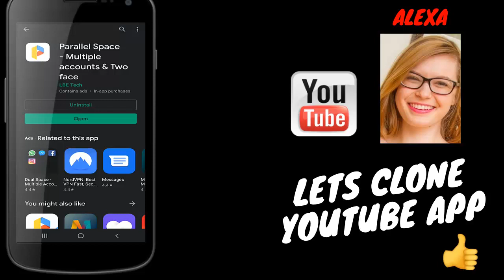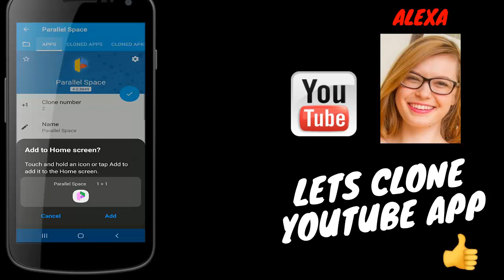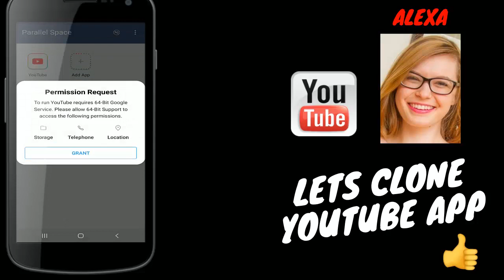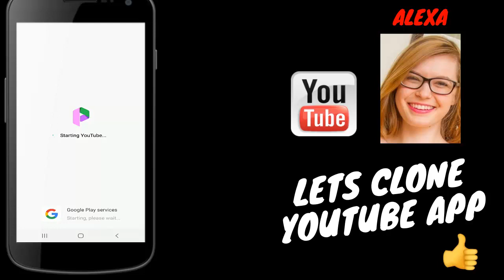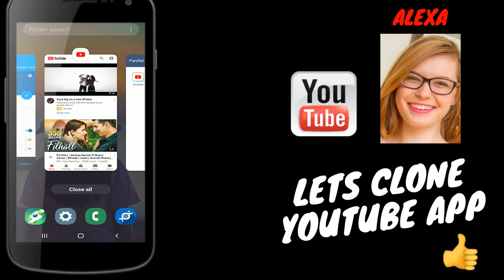How to Login multiple YouTube accounts in one android Mobile/device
Ok then boys and girls. this is Raveena and am from today, at your service to answer your problem without any delay. today is the time to give you the most asked question about YouTube app or any pre-installed apps which are already in android devices. or you can not remove them from your android mobile or devices without root access. Lets make it clear to you, now its time to give you the whole new idea about YouTube app. Lots of people want to login their multiple youtube accounts into one device. but due to pre-installed youtube app, you can not clone YouTube app. let me give you the way, how to make multiple YouTube clone apps in one android devices without root access. YouTube allow multiple account login in one device so do not worry about anything. this tutorial is absolute educational purpose.